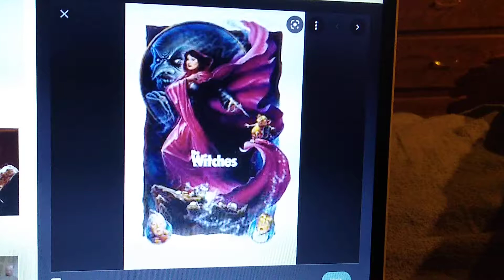What do you think of this Movie #516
Good Movie from 1990 by Warner Bros.